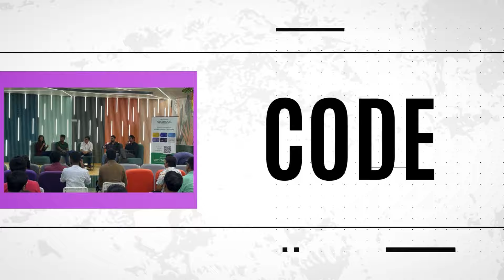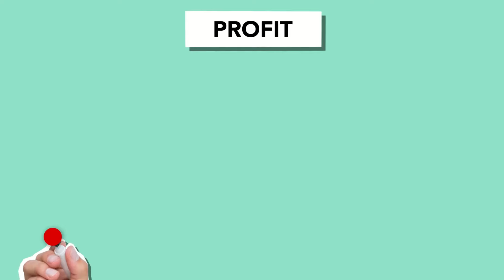BUSINESS ANALYST ROADMAP | ALL YOU NEED TO KNOW ABOUT BUSINESS ANALYSIS | HIGH PACKAGE JOBS | MARKET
Timestamp:
0:00 - 0:34 - Introduction
0:34 - 0:59 - What is Business Analyst?
0:59 - 1:47 - Skills Required
1:47 - 2:11 - Educational Background
2:11 - 3:01 - Certifications and Experience
3:01 - 4:09 - Tools To Learn
4:09 - 4:43 - Tips
4:45 - 5:15 - Networking
5:16 - 6:54  - Continuous Learning
6:54 - 8:12 -  Interview Prep
8:12 -  Conclusion